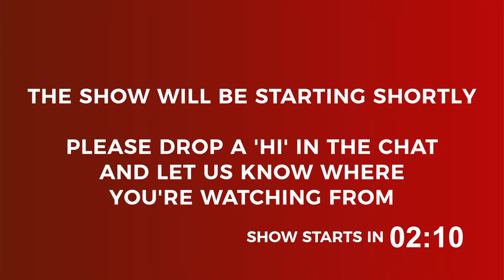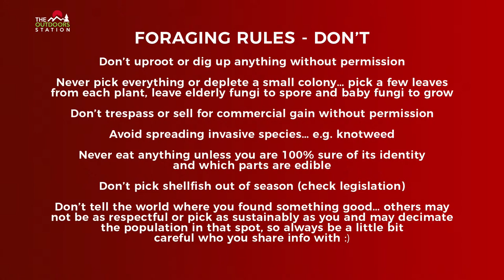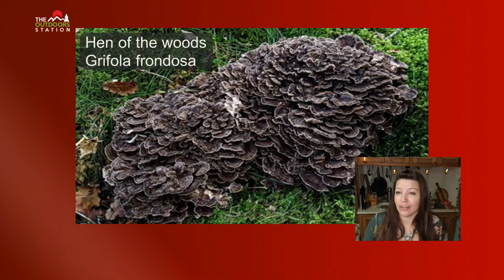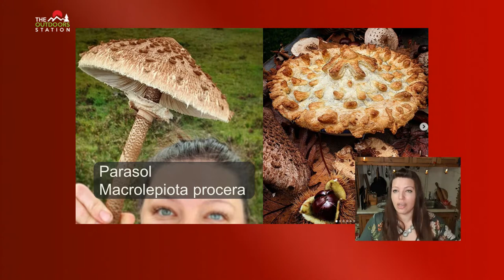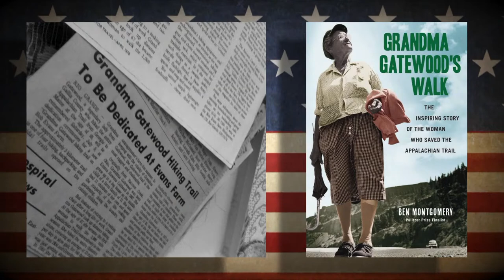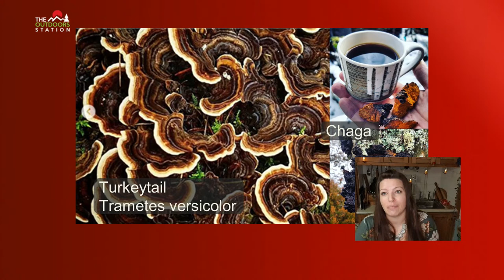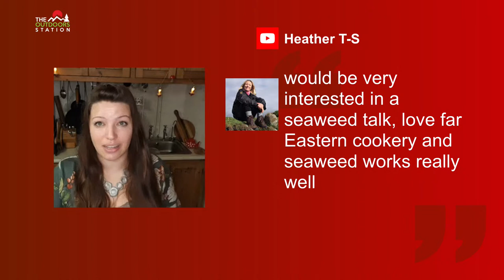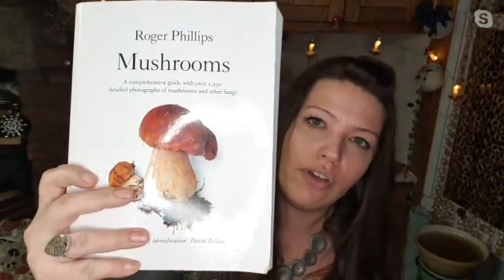How to forage for Fungi and Autumn Edibles with Lisa Cutcliffe from Edulis Wild Food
Join us as we welcome back forager Lisa Cutcliffe from Edulis Wild Food to delve into all things autumn, discussing edible delights from gluts of berries in the hedgerows to fantastic fungi on the forest floor, as well as touching on how getting outdoors can positively affect our mental health & that having meditative activities such as foraging to enjoy as we wander can be even more beneficial to our wellbeing.

Lisa introduces us to cauliflower fungus, hedgehog mushrooms, hen of the woods, trumpets of death, aniseed funnels and velvet shanks for the table, sloe gin and seabuckthorn juice for foraged cocktails, umami seasoning hits from truffles and seaweeds, and also powerful medicinals for the wild medicine cabinet such as elderberry, hawthorn, chaga, turkeytail fungus and rosehips.

You can still enjoy Lisa's inaugural appearance on the show back in April in the archive, chatting all things springtime, greenery and vitality heading into the warmer months of the year.

Topics include identification, eating and the mental health benefits she enjoys from foraging while learning more about nature's bountiful larder.

So join as we seek to help make your lockdown walks more entertaining and informative plus of course, there's a Q&A session at the end.